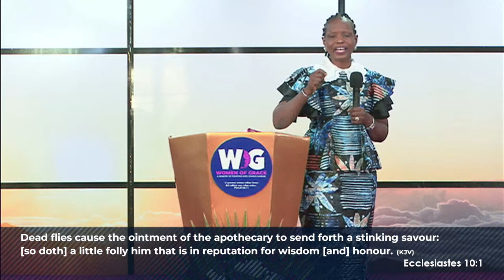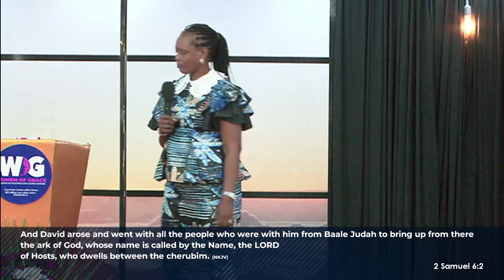Women of Grace Conference 2024_ Session 3_ Dr. Lola Daramola